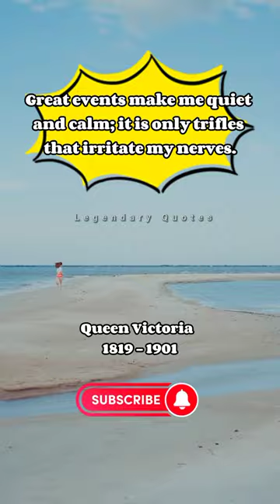Famous Queen 🔥🥵Victoria quotes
The best Queen Victoria quotes

quotes
short
shorts
queen victoria
quotes about life
queen
queen elizabeth
superb facts
unknown facts
royal family
history
shashidhar's youtube channel
shashidhar
viral
amazing facts
inspirationquotes
pendu australia
mintu brar
manpreet singh dhindsa
punjabi travel show
punjabi travel vlog
ਪੇਂਡੂ ਆਸਟਰੇਲੀਆ
ਆਸਟਰੇਲੀਆ ਵਿੱਚ ਇੱਕ ਕਿਸਾਨ
australia wich vasde punjabi
punjabi video
mere jazbaat
quotes by princess diana
princess anne quotes
shashidhar's facts
princess
viral facts
inspirational quotes
amazing fact
best quotes of prince william
life quotes
quotes of prince william
queen elizabeth quotes
famous quotes of prince william
prince william quotes
queen elizabeth ii
telugu facts
facts
trending videos
documentary
trending
victorian era
bestquotes
best
famousquotes
prince william
inspiration
lifequotes
best quotes
motivational quotes
life
sucessquotes
sucesslife
simplequotes
motivation
quotes of queen victoria
queenvictoria
queen victoria famous quotes
queen victoria best quotes
queen victoria quotes
abigailquotes
racunshopee
queen victoria quotes we are not amused
famous history stories
famous people
queen victoria best person
queen victoria history
queen victoria story
motivationalstory
intresting quotes
zindagi quotes
knowledge quotes
motivated quotes
toronto
military
queen victoria quotes on india
top 15 queen victoria quotes
queen victoria quotes about life
victoria quotes
rcmi
queen victoria inspirational quotes
quotes by queen victoria
victoria
top 15 queen victoria
queen victoria quotes on life
otto von bismarck
otto von bismarck voice
freddie
freddie mercury mama
freddie mercury funeral
freddie mercury songs
freddie mercury funny moments
freddie mercury tribute concert
freddie mercury live aid
freddie mercury last video
freddie mercury interview
freddie mercury inspirational quotes
freddie mercury once said
freddie mercury wise words
freddie mercury quotes
freddie mercury inspirational words of wisdom
freddie mercury best quotes
freddie mercury - best quotes and inspirational words of wisdom
english statue
usa
life quotes centuries
whatsapp video
whatsapp short
whatsapp statues in english
whatsapp statues
john brown poem
john brown rhymes
john brown
pawanguru shorts
viral shorts
attitude shorts
ziddi attitude
ziddi
ziddi status
voice of indians
tuitionteacher
timepass
moral education
cbse
schoolstudents
students
teenager
class 11
class 10
class 9
bgmi
public
ruthi maa ko kaise manage
maa
history channel
weird history
victorian era facts
kensington palace
jack london
victorian poetry
victorian city
victorian london documentary
victorian street life
victorian slums
history documentary
victorian era literature
victoria and albert
life of queen victoria
19th century europe
otto von bismarck extra history
history top 10
most amazing top 10
top 10
bumblebee elite
bumblebee
teck
queen mary of united kingdom
king
george
royalty
england
prince george duke of york
prince albert victor duke of clarence and avondale
prince albert victor
eligible english princess
otto von bismarck documentary
the crown
the queen
otto von bismarck quotes
queen elizabeth grandmother
queen of england
francis of teck
king george v
otto von bismarck reaction
george v
transformation of queen mary
the making of queen mary of teck
mary
british pathe
prince charles
prince of wales
cambridge
duke
duke of cambridge
prince
william
top 20 prince william quotes
wisdom
famous
cite
saying
reference
extract
excerpt
citing
wise
quotation
otto von bismarck speech
queen elizabeth 2 quotes
queen elizabeth quotes
best 20 queen
bhoot wali film
bts
tok tik tok
aayu pihu video
amaira
baal veer new video
baby status
bala bala
bhediya wali story
carz xyz
cat videos
chinese cartoon
doctor cartoon
dolly zoom
doraemon song
free fire
granny
ice cream horror game
jungkook exercise
kala 2
khajana khajana khajana
la bata mari moj
lipstick
lisa gaming lied to her fans
maggi challenge
mera daku
mujhe pyar hua tha
naat
nangi ladki wali
nani morni
natak natak
new hit song
OSman
pakistan
prince cartoon
proboiz minecraft video
robot ball
roti gol gol
safar wale cartoon wale cartoon
sath chodunga na tere piche aaung...
school ka program
shafa
shehr main dikhta
sher
short video
tere bin teaser 5
undertaker versus roman reigns
veer
wolf
ZOo for kids
zuljana
baby shark
freddie mercury interview
queen victoria
queen victoria video footage
roblox feelings
victorian era